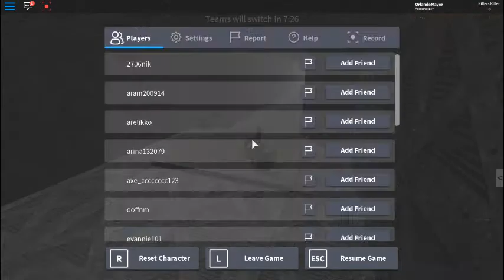PLAY AS KILLER (Survive and kill the killers in area 51)